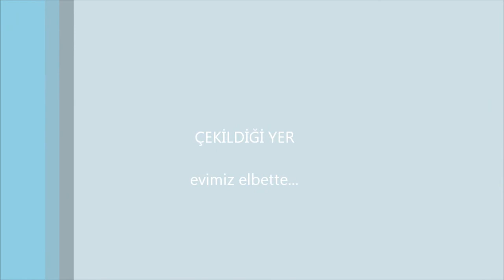Bora kameralara karşı